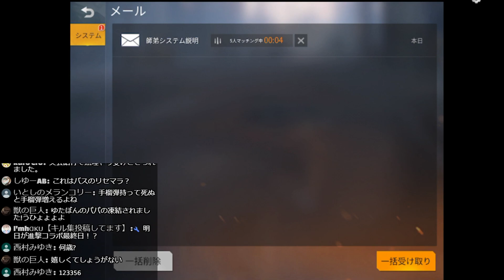【荒野行動】遂に11枚目‼無料無課金ガチャ「リセマラ」で課金者切れさせる！進撃青マント乱獲でキッズに当てる方法を示す！神引きや！上帝用嘎嘎画【アプデ最新情報攻略】